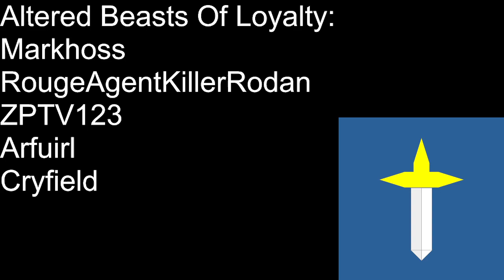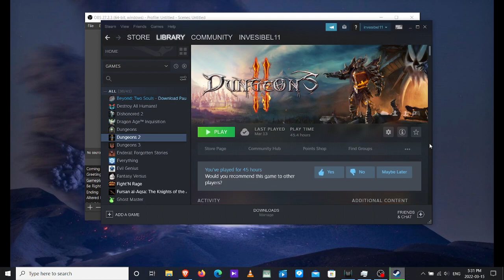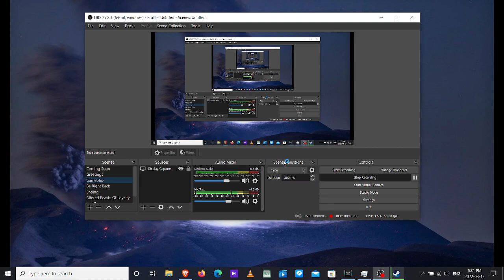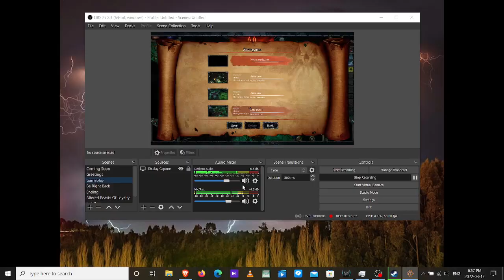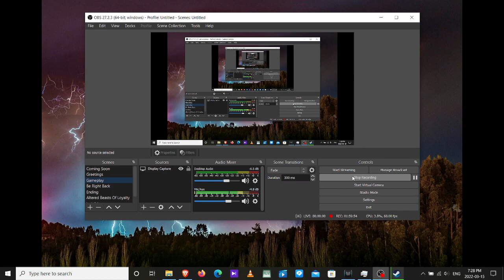Dungeons 2 Let's Play Stream 14